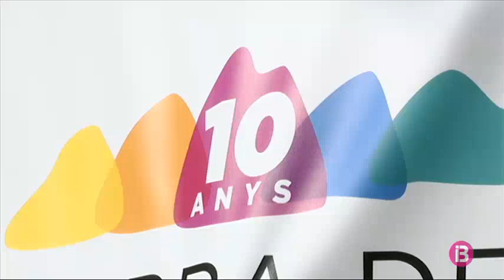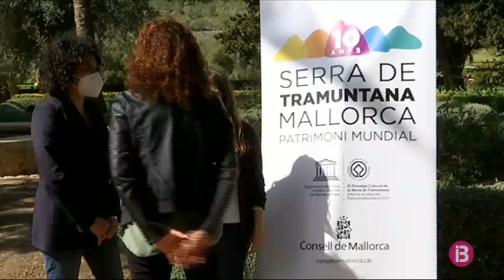El Consell prepara el 10è aniversari de la Tramuntana com a Patrimoni Mundial per la UNESCO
Enguany fa 10 anys que la Serra de Tramuntana va ser declarada Patrimoni Mundial per la UNESCO, en la categoria de paisatge cultural. El Consell de Mallorca prepara una agenda d’actes i activitats per commemorar-ho.

En aquests deu anys no hi han faltat moments crítics que han fet perillar aquesta condició de Patrimoni Mundial. Com a exemple, les pintades recents a una paret de la Trapa, els problemes d’acumulació de fems que hi va haver el 2017 al Torrent de Pareis pel torcebraç mantengut entre el Govern i l’Ajuntament d’Escorca, o la massificació, sobretot d’ençà de la pandèmia.

La degradació, la pressió humana i la urbanística són algunes de les amenaces principals d’aquest paratge. Per això, la presidenta del Consell, Catalina Cladera, fa una crida a la responsabilitat: “Hem de preservar-la, però també l’hem de poder gaudir i donar a conèixer, i això necessita poder-la trepitjar d’una forma responsable.”

La conscienciació serà un dels reptes dels actes d’aquest desè aniversari. De moment el Consell de Mallorca té una quarantena d’activitats previstes, però hi continuaran afegint propostes.

L’acte central d’aquest desè aniversari serà un concert que es farà el dia 29 de juny.